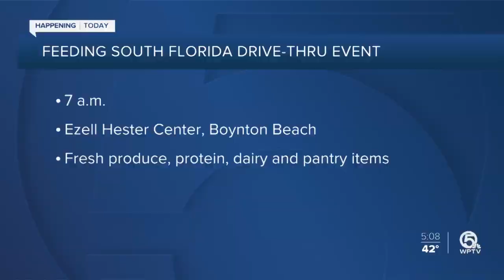West Palm Beach brings back Clematis by Night and more events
The city says the event will be held safely with CDC-recommended precautions in place.